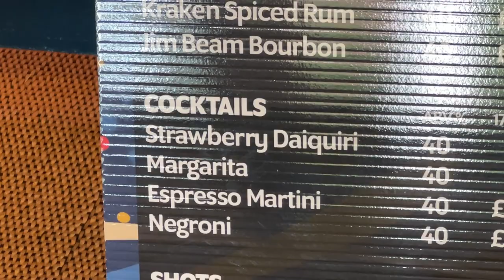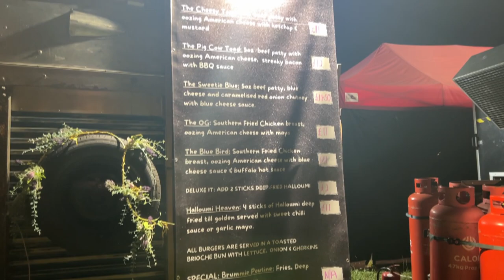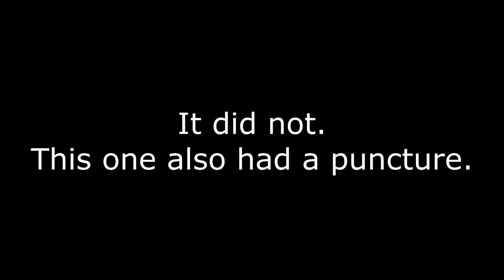2000 TREES FESTIVAL 2023 VLOG | A FIRST TIMERS EXPERIENCE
2000 Trees, what a festival. Join me as I navigate my first ever time at one of the best festivals the UK has to offer!